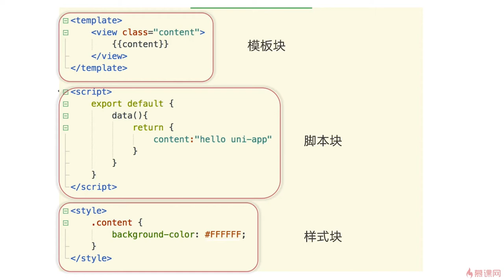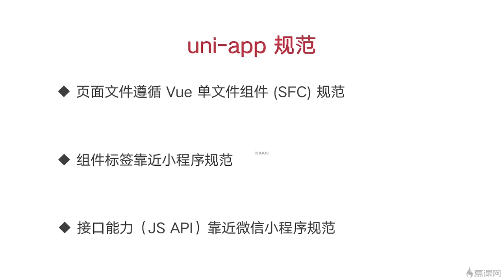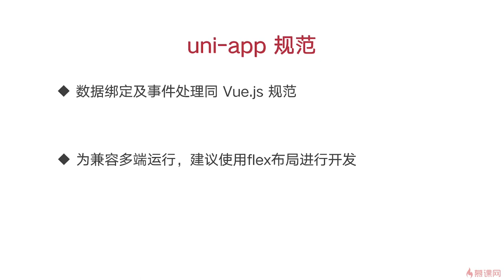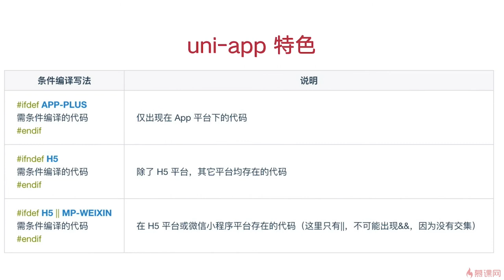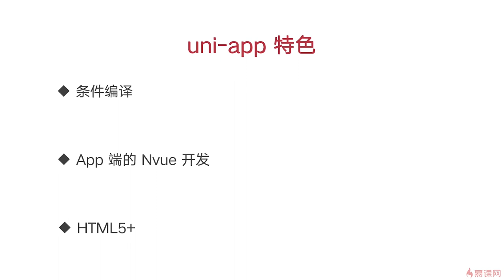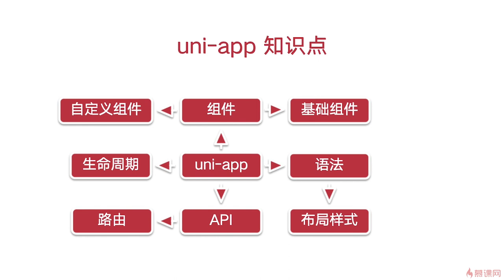2.3 uni-app 核心知识点概览｜uni-app 语法基础｜uni-app & uniCloud 从零入门开发《IT技术资讯类跨端应用》项目实战